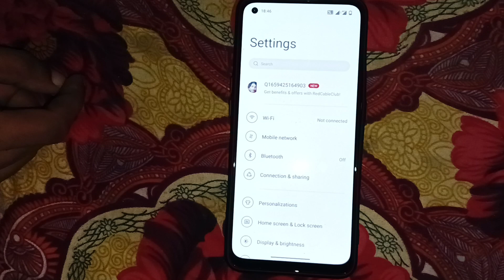how to off auto rotate mode in OnePlus Nord CE 2 Lite 5g, auto rotate mode mobile setting